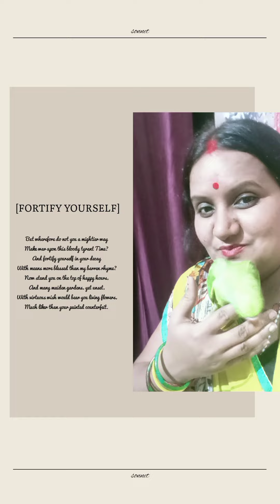tota ke sath masti🦜